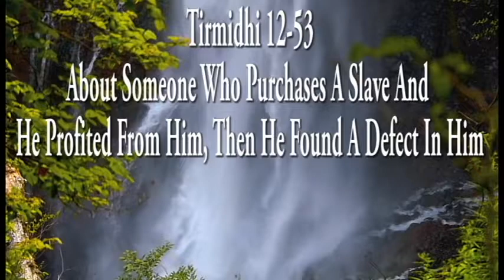Tirmidhi 12-53: Someone Who Purchases A Slave And He Profited From Him, Then He Found A Defect